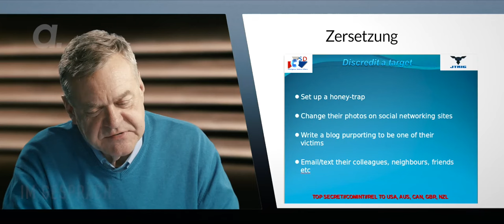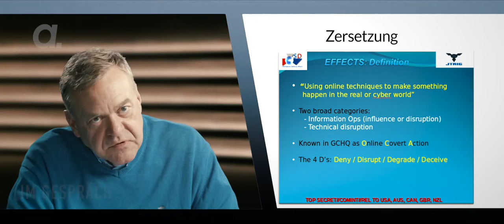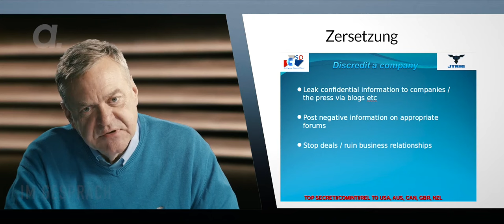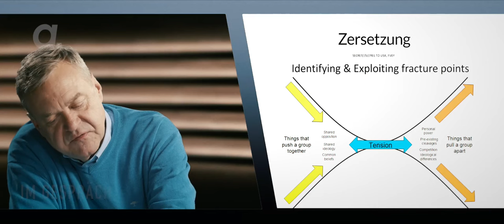Im Gespräch: Michael Ballweg (“Richtigstellung!“ und die Zukunft) - Digitale Selbstbestimmung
Michael Ballweg ist zurück! Neun Monate saß er in Untersuchungshaft in Stuttgart-Stammheim. Jedoch konnten am Ende die konstruierten Betrugsvorwürfe der Veruntreuung von Spendengeldern nicht mehr aufrechterhalten werden, weshalb das Landgericht Stuttgart die Anklage gegen ihn schlussendlich abwies. Mittlerweile hat aber das Oberlandesgericht Stuttgart ein neues Verfahren auf den Weg gebracht, das ab Oktober 2024 verhandelt wird. Für das Verfahren sind 70 Verhandlungstage angesetzt. Doch Michael Ballweg lässt sich deswegen nicht aus der Ruhe bringen, da auch diese Anklage konstruiert sei, wie er im Gespräch mit Dirk Pohlmann festhält.

Grundsätzlich wirkt der Gründer der Querdenken-Bewegung nach wie vor äußerst geerdet. Der Anfang in der Haft sei nicht ganz einfach gewesen, wie er sagt, insbesondere, da man nicht wisse, wann man am Ende wieder hinauskomme. Jedoch lerne man „Geduld und Demut im Gefängnis, und Dankbarkeit“.

Im Gespräch mit Dirk Pohlmann erzählt Michael Ballweg auch über seine Zeit im Gefängnis sowie über die Kuriositäten des deutschen Rechtssystems, jedoch wird in dem Interview der Fokus auf die Themen der Zukunft gelegt. So widmen sich die beiden den Fragen, woran man die strategische Vorgehensweise des Staates erkennt, kritische Organisationen zu zerschlagen; was die Stärken an Dezentralität und Heterogenität sind; und wie wir uns nachhaltig von den internationalen Techkonzernen lossagen können und digital frei werden.

Für den 3.8.2024 hat Michael Ballweg eine neue Großdemonstration in Berlin für Freiheit, Frieden und Demokratie angekündigt.

Hier der Link zum Buch "Richtigstellung! Es war noch nie falsch, quer zu denken!" von Michael Ballweg

Hier die Liste der Links zu den im Interview behandelten Themen, u.a. Bitcoin und Freiheitshandy

Inhaltsübersicht:

0:00:58 Was ist von den Betrugsvorwürfen übriggeblieben?

0:04:47 Die Zeit im Gefängnis

0:11:30 Das strategische Vorgehen, um kritische Organisationen zu zerschlagen

0:29:23 Dezentrale Strukturen zur Abwehr eines übergriffigen Staates?

0:42:14 Bitcoin – das Geld der Zukunft?

0:59:00 Digitale Freiheit

Ihnen gefällt unser Programm? Machen wir uns gemeinsam im Rahmen einer „digitalen finanziellen Selbstverteidigung“ unabhängig vom Bankensystem und unterstützen Sie uns bitte mit Bitcoin

Bitte empfehlen Sie uns weiter und teilen Sie gerne unsere Inhalte. Sie haben hiermit unser Einverständnis, unsere Beiträge in Ihren eigenen Kanälen auf Social-Media- und Video-Plattformen zu teilen bzw. hochzuladen und zu veröffentlichen.

Apolut ist auch als kostenlose App für Android- und iOS-Geräte verfügbar! Über unsere Homepage kommen Sie zu den Stores von Apple, Google und Huawei.

Die apolut-App steht auch zum Download (als sogenannte Standalone- oder APK-App) auf unserer Homepage zur Verfügung. Mit diesem Link können Sie die App auf Ihr Smartphone herunterladen

Unterstützung für apolut kann auch als Kleidung getragen werden! Hier der Link zu unserem Fan-Shop